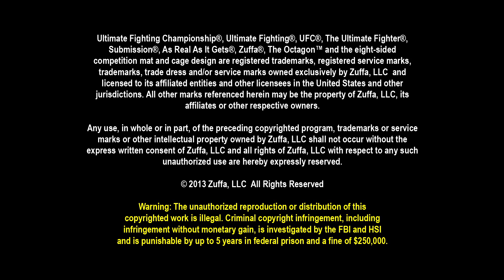UFC 161: Dan Henderson Pre-fight Interview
Dan Henderson plans to put Rashad Evans on his back at UFC 161, either with a takedown, or with a vaunted H-bomb. Will Hendo land his right hand, or will Evans' speed be too much to handle?